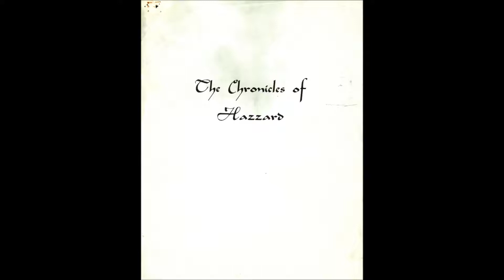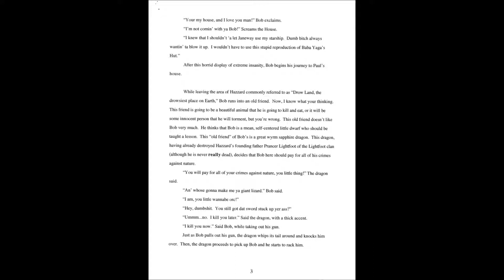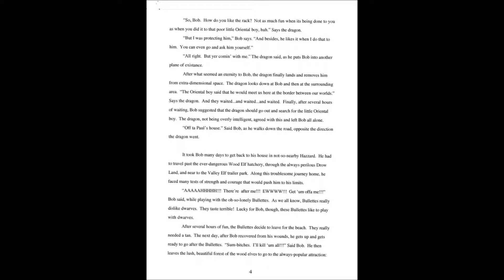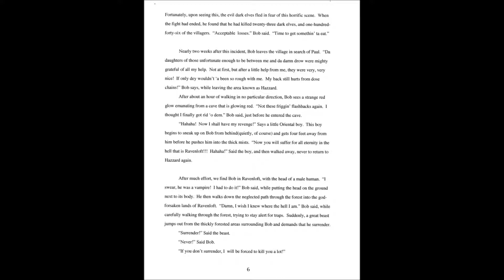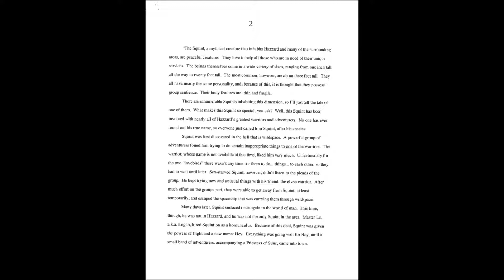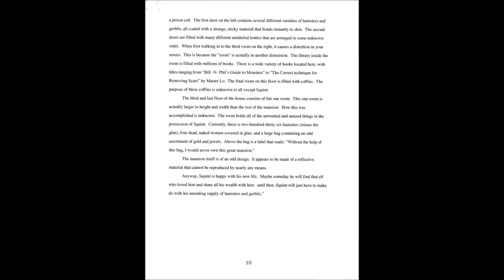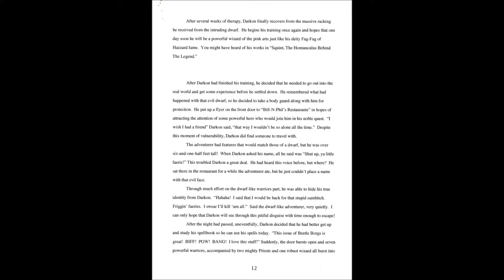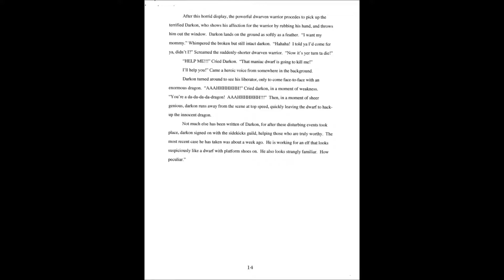At the Table 2017: Remembering Hazzard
In this episode of "At the Table," Agis261 shares a gaming time where a groupof players would gather at a place in Riverbank called "The Shop." This was before Robbie, Czar Blandon, Tony, Katie, Autumn,  and other who have passed thru the' At The Table' doors.  This episode share a some artifacts of gaming passed about the world of Hazzard, a gaming world create by Anthony Barba aka Logan Legacy.  Enjoy this travel back in time episode.